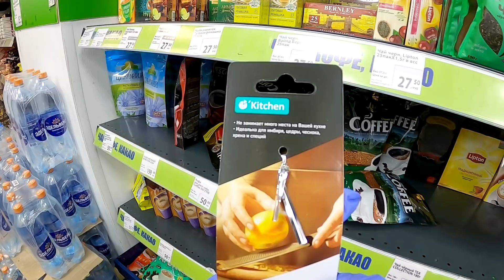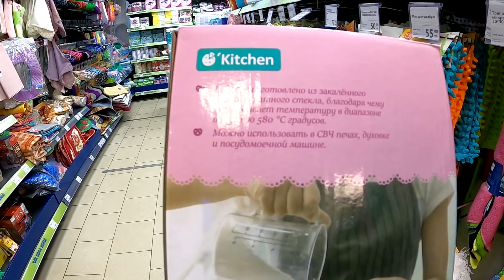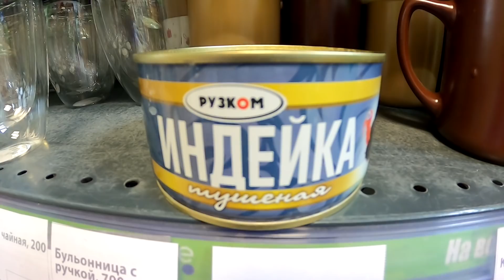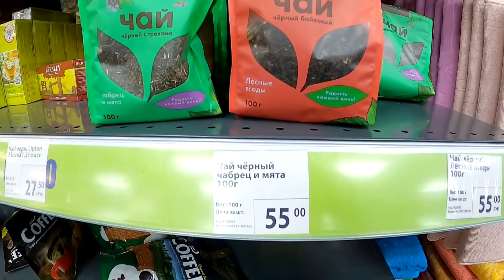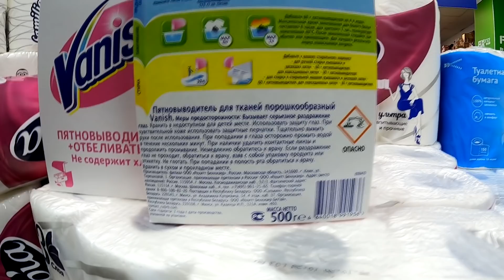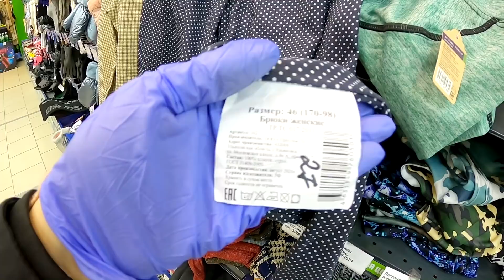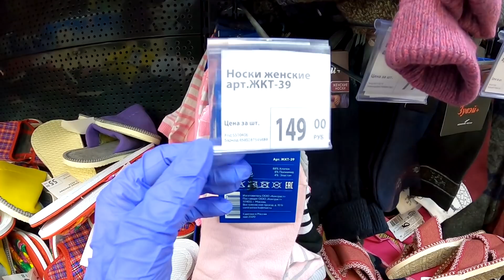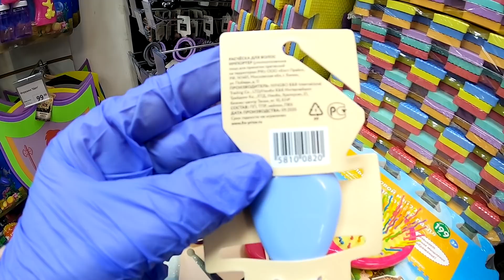💖БЕГОМ в ФИКС ПРАЙС! Отличные НОВИНКИ 💖Посуда, ДЕКОР, книги Fix Price ноябрь 2020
Вместе с Вами смотрим НОВИНКИ в магазине Фикс Прайс fix price октябрь 2020. Приехали бокалы, терки, контейнеры, книги, расчетки и многое другое.

Адрес магазина Фикс Прайс
город Пушкин, Церковная улица, д.21